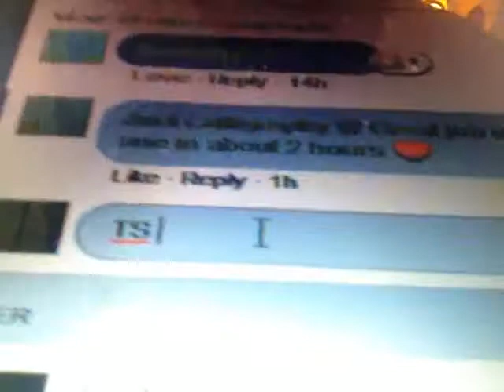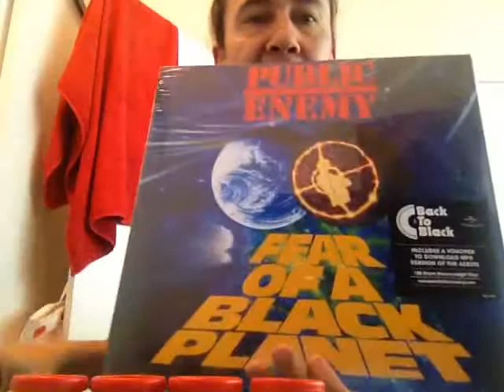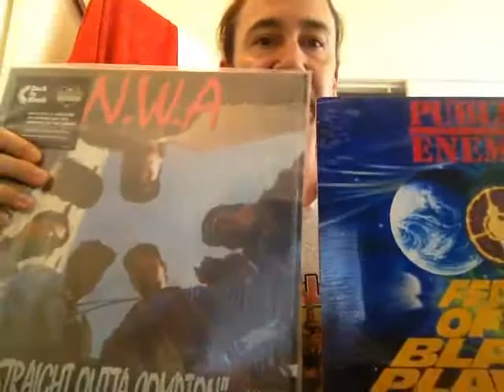Cult Carousel Multi-choice raff!